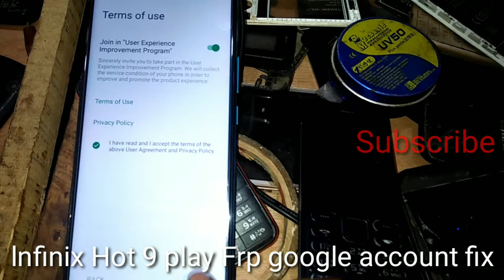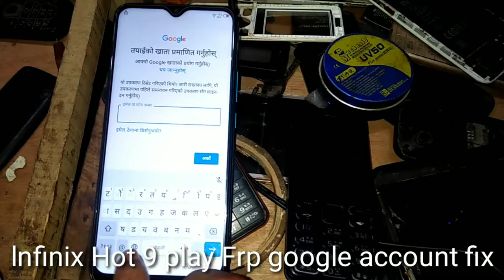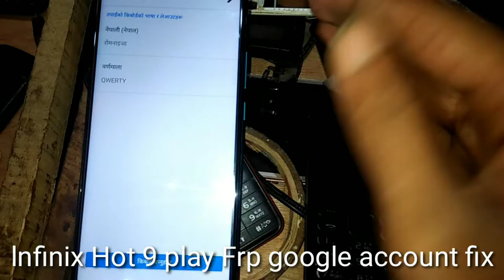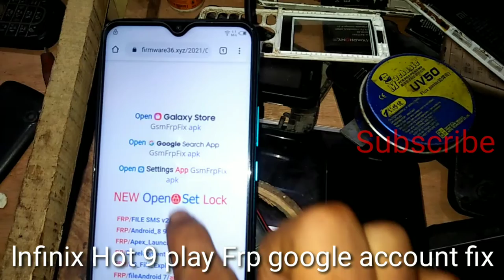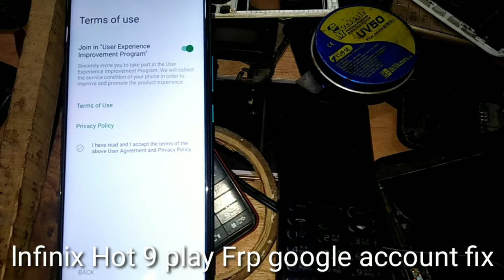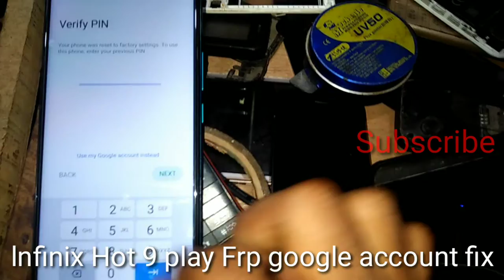FRP Infinix Hot 9 Play FRP X680b FRP Bypass Google Accoun Android 10 Without pc